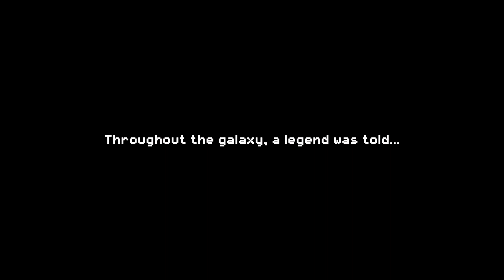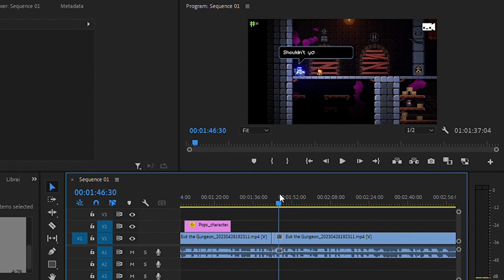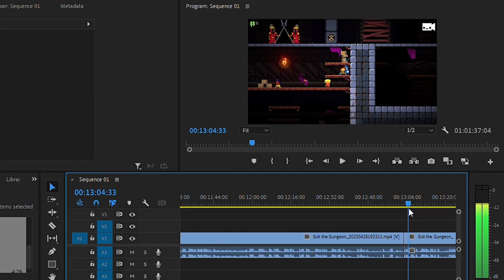ENTER THE GUNGEON HAS A SEQUEL!!!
Can I exit the Gungeon?